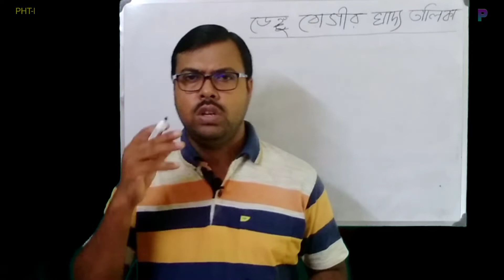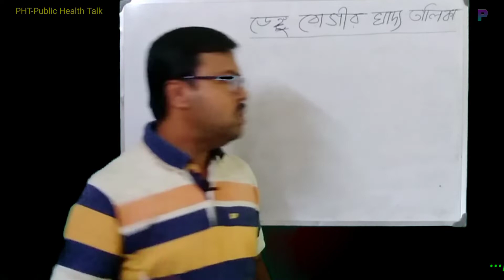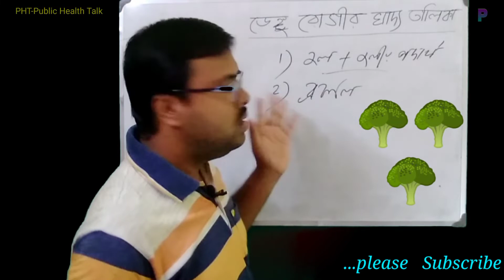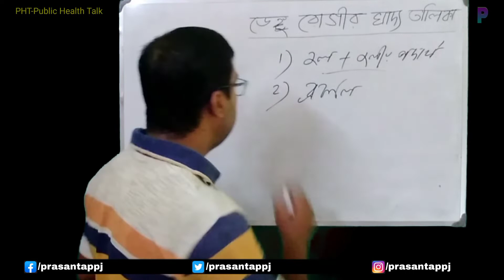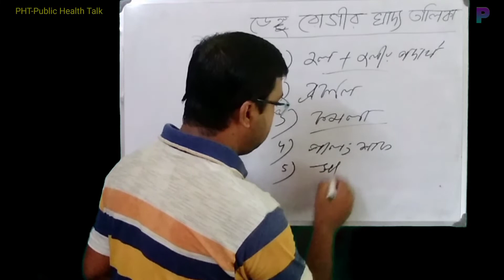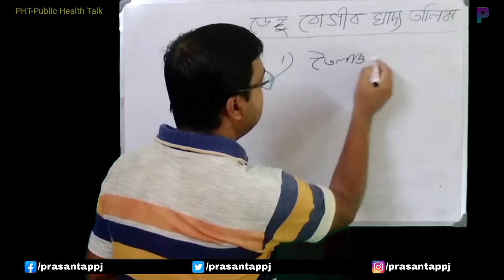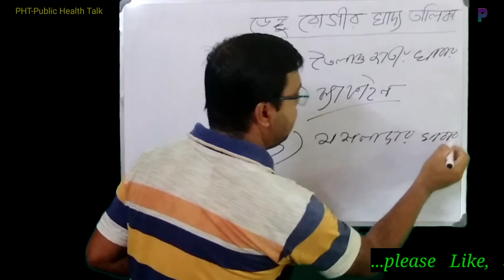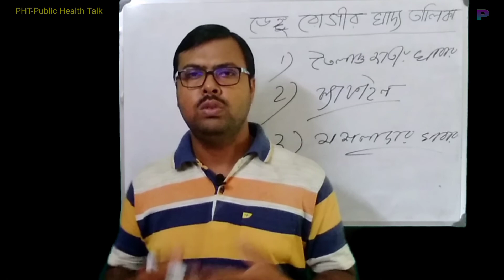ডেঙ্গু হলে কি খাবেন আর কি খাবেন না। ডেঙ্গু জ্বর হলে করণীয়। Best Food For Dengue Patients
Today we will learn from this video best food for dengue patients or dengue food for recovery অর্থাৎ ডেঙ্গু হলে কি খাবেন আর কি খাবেন না বা ডেঙ্গু হলে কি খাবার খেতে হবে বা ডেঙ্গু রোগীর খাবার এবং ডেঙ্গু জ্বর হলে করণীয়।তো ভিডিওটি অবশ্যই শেষ পর্যন্ত দেখবেন এবং Like Share Comments এর সঙ্গে আমার চ্যানেলটি Subscribe করতে ভুলবেন না।

                           ধন্যবাদ

NB : Consult a Physician or Doctor for any health problems or health issues.